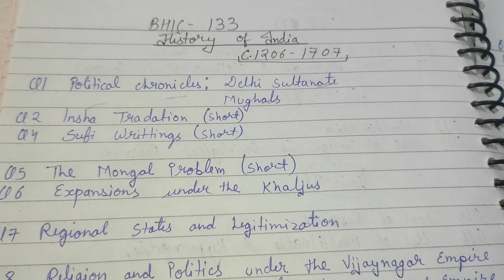BHIC-133 Important questions for Dec2023// previous year questions for bhic133#ignou